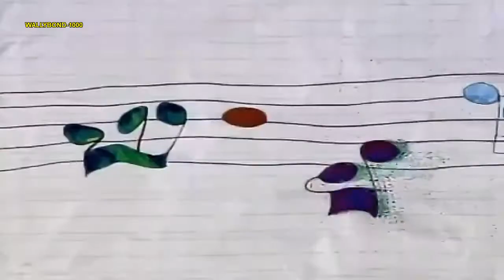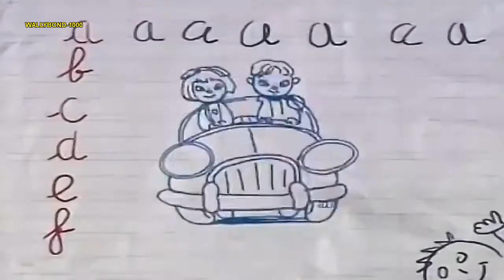ALISON-JORDY-OFFICIAL VIDEO-1993 [ HD ]